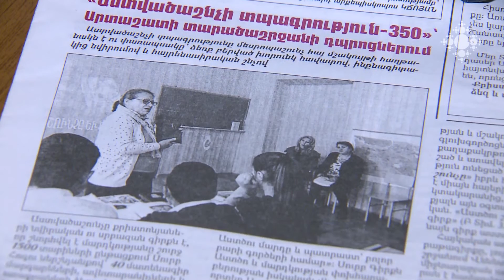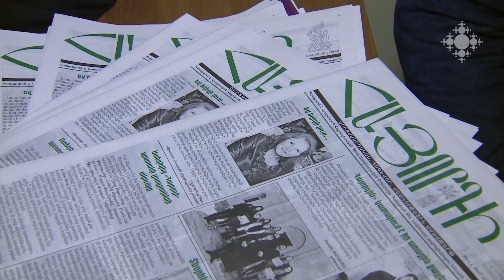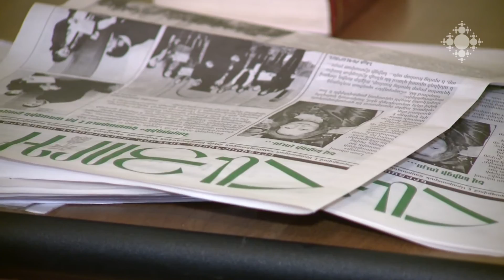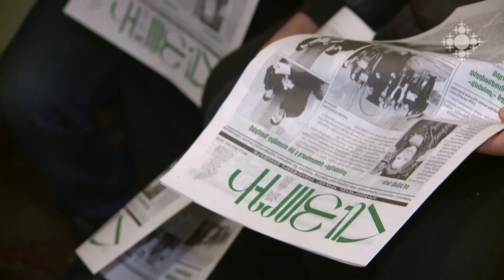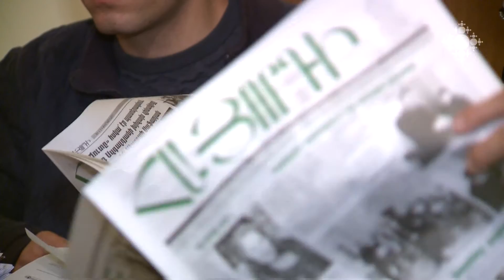Լույս է տեսնում Ներքին Դվին համայնքի «Հայորդի» թերթը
Հունվարի 1-ից Ներքին Դվին համայնքը հրատարակում է «Հայորդի» կոչվող սեփական պարբերականը:

Newspaper “Hayordi” of the community of Nerkin Dvin published
From January 1, the community Nerkin Dvin published its own periodical called “Hayordi”.